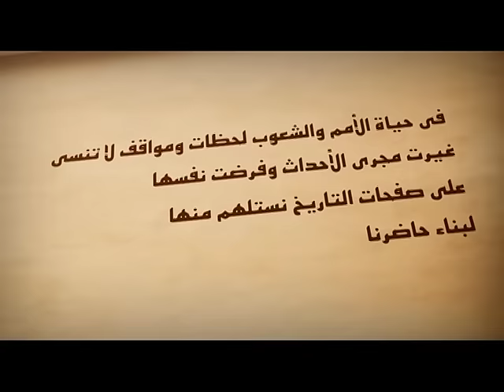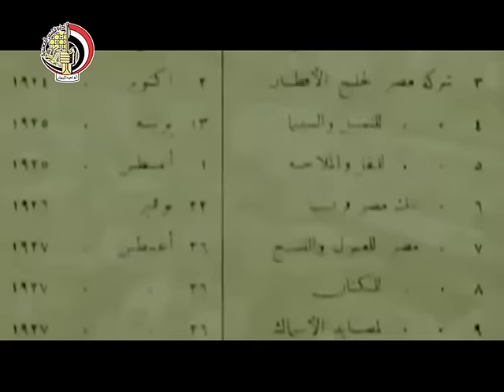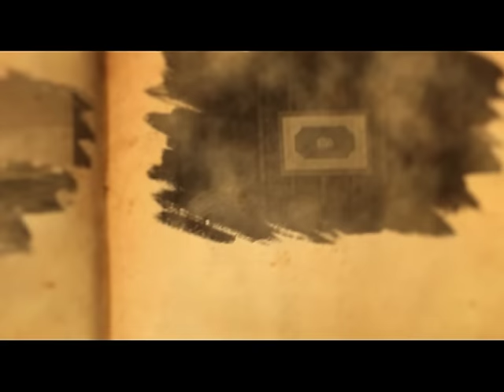ذاكرة الأمة الحلقة الرابعة من شهر نوفمبر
الموقع الرسمى لوزارة الدفاع المصريه : ذاكرة الأمة الحلقة الرابعة من شهر نوفمبر